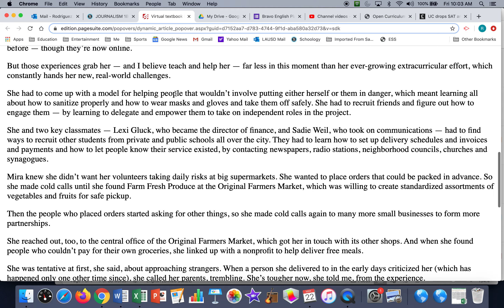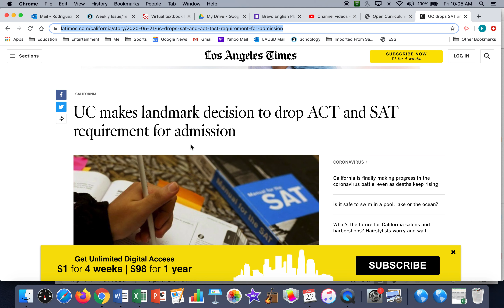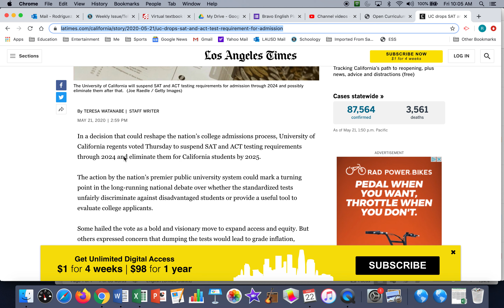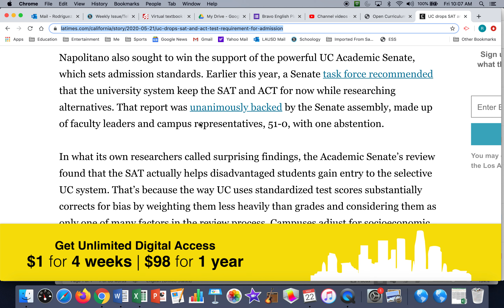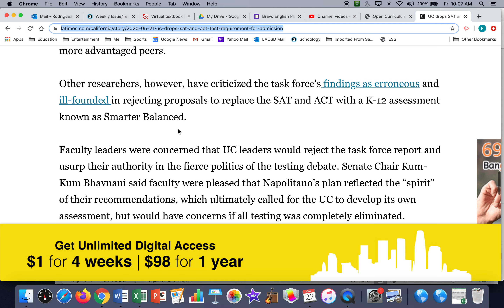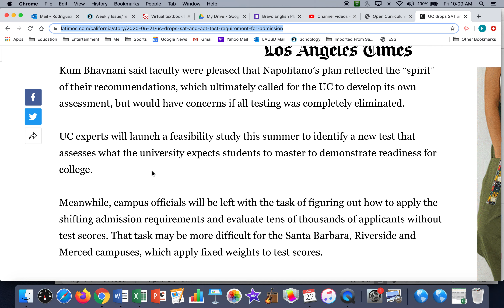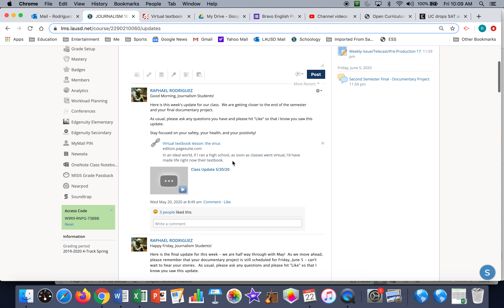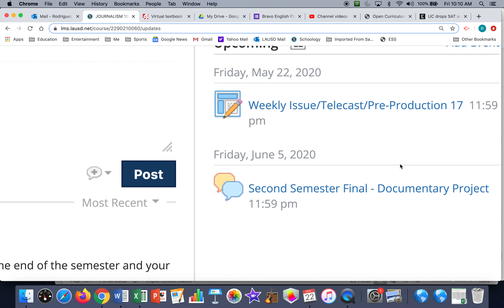Journalism Class - Update 5/22/20